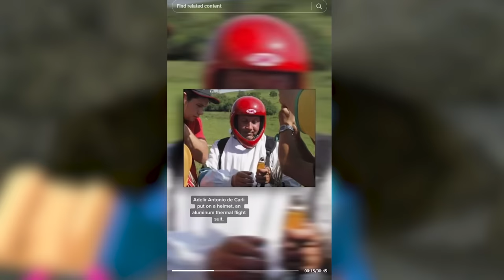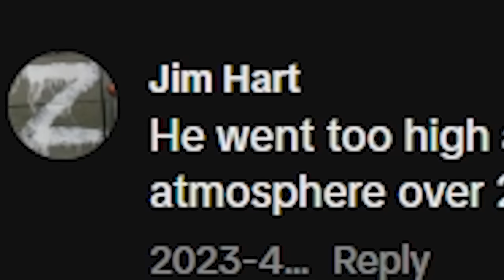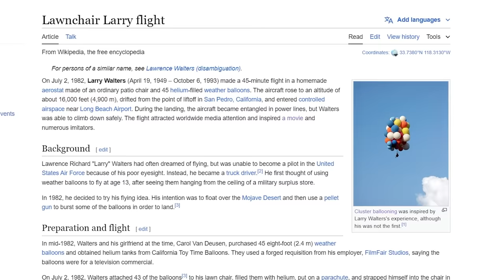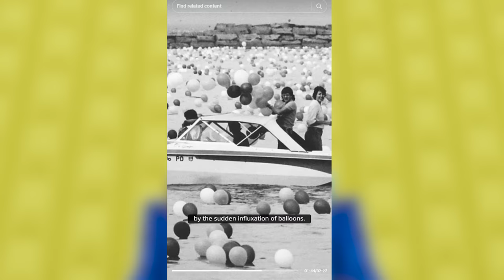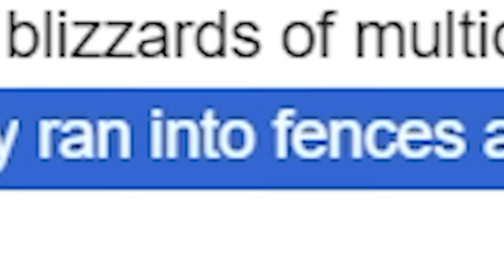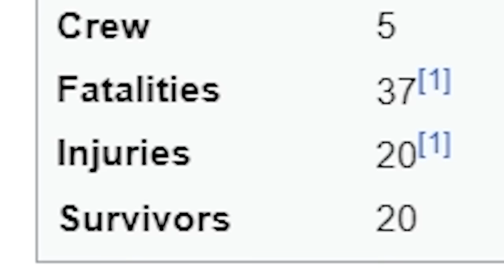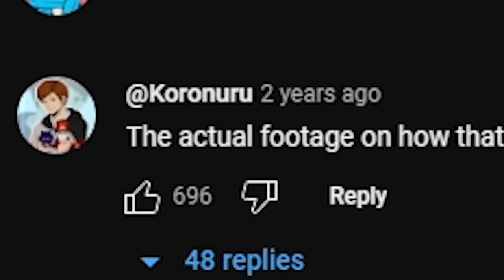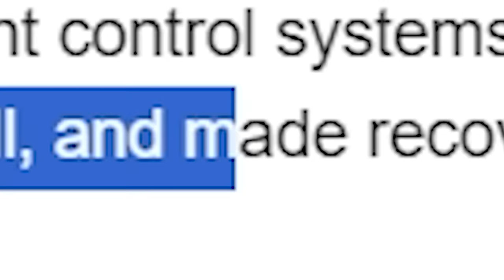CREEPY TRAGEDIES Found on ROBLOX...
That’s right, there’s a lot CRAZY and CREEPY TRAGEDIES still being discovered on ROBLOX, such as a BALLOON DISASTER that went horribly wrong, to some of the most terrifying PLANE DISASTERS imaginable, FLUSH is going to take a look at different ROBLOX GAMES and then see what TRAGEDIES they’re based on, and what actually went wrong on such horrific events.